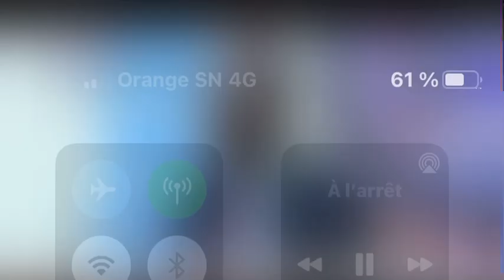Ralliement de Bamba Fall: Pastef Médina détruit le maire:"il a trahit les populations